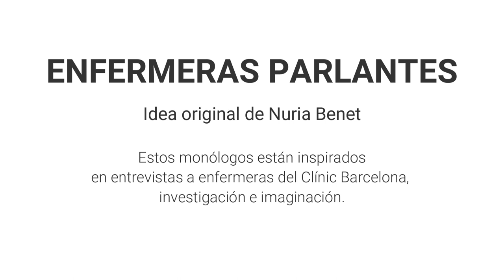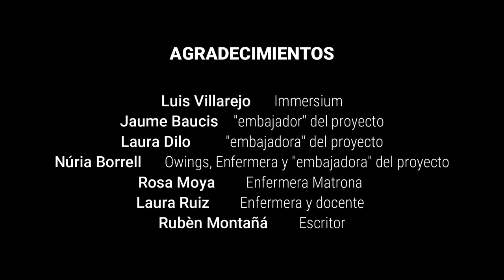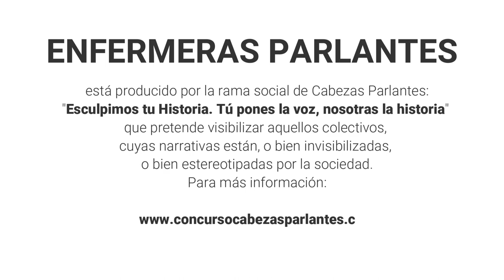Infermeres Parlants | 'La bossa' (subtítols castellà)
InfermeresParlants es una iniciativa del hospital Clínic Barcelona, en colaboración con el Col·legi Oficial d’Infermeres i Infermers de Barcelona (COIB) y la asociación cultural Cabezas Parlantes, que transforma el teatro en una herramienta para hacer visible la realidad de la profesión enfermera. El proyecto, consta de cinco monólogos que tratan temas como la muerte digna, el amor por la profesión enfermera, la maternidad, la educación por la salud y los recursos profesionales y emocionales que utilizan las enfermeras para atender las personas.